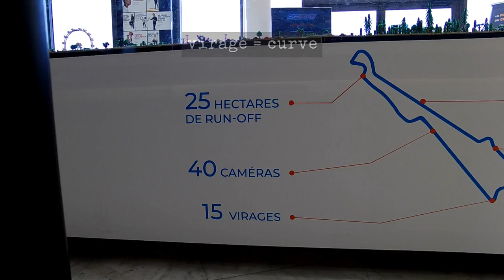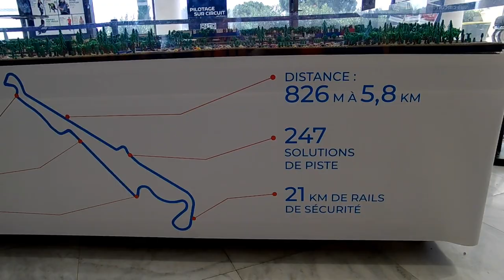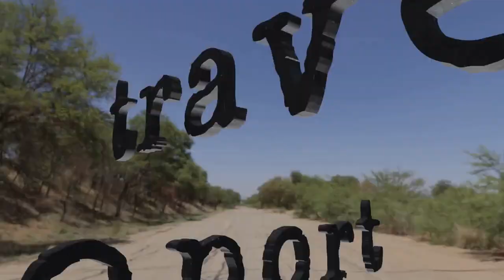087 23-10-04 paul ricard left behind & we repair the tomb raider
travel report
after too short a stop at paul ricard racetrack, we continue back to six-fours, to the christophe's garage, where tomb rider gets new motor controllers

we arrived on wednesday, 4th october, and spent a whole week there, since we were waiting for the controllers to arrive from a french distributor

tf :
    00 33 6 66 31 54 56

godspeed

aum

    thomas morley - you that wont to my pipes sound
    heinrich isaac - par ung ior de matinee
    william byrd - the woods so wild
    georg philipp tlemann - aria
    ludwig senfl - lieblich ich horte singen